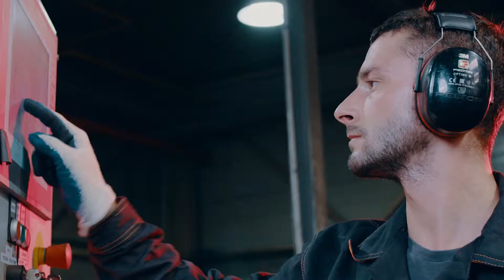De maakindustrie: een liefdesverklaring - Gobsmacked® (featuring Elon Musk)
Het is heel simpel: wij houden van mensen die dingen maken. De maakindustrie heeft wat dat betreft een speciale plek in ons hart. Na 5 jaar vol met projecten op uiteenlopende plekken in de wereld, van Nederland tot Dubai, van Scandinavië tot Italië, het in beeld brengen van indrukwekkende fabrieken en honderden hardwerkende mensen... vonden wij het tijd voor een 'hommage'.

Jouw merk laten groeien door intelligente video marketing? Stuur ons een bericht!